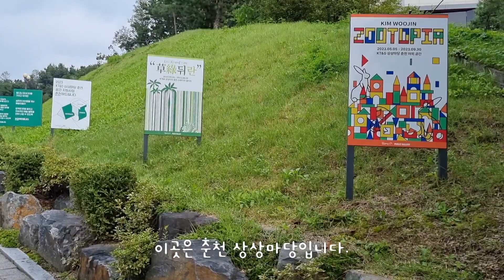[Vlog]오열×레마 시 노래 녹음/춘천상상마당스튜디오 🎵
오열 님과 시 노래 두 곡 녹음을 하러 춘천 상상마당 스튜디오에 왔습니다.

녹음 현장 스케치 영상입니다.

늦가을 인사드리게 될 두 곡..

● 신호등
2023년 11월 17일 12시(정오)에 발매될 예정입니다.